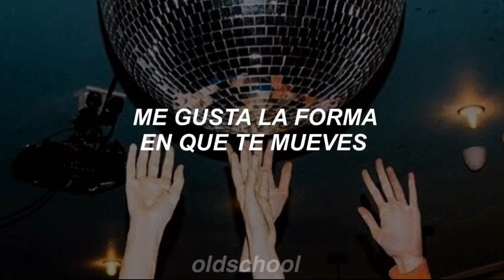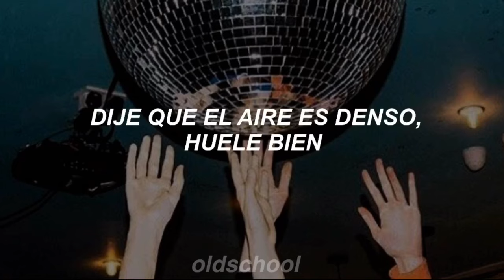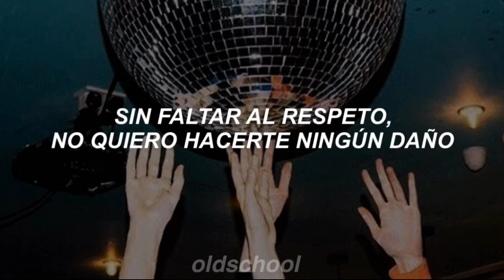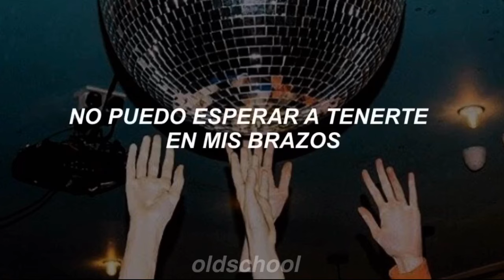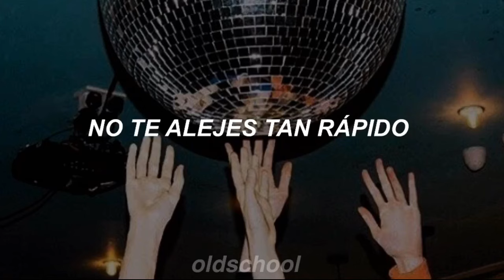Justin Timberlake | Rock Your Body (Traducida al español)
Canción: Rock Your Body
Artista: Justin Timberlake
Álbum: Justified (2002)
Género: Pop

- Si tienes alguna petición o quieres que traduzca una canción en especial, déjame tu comentario.